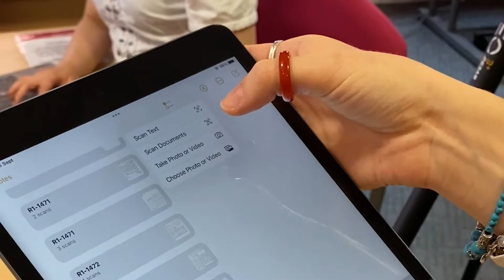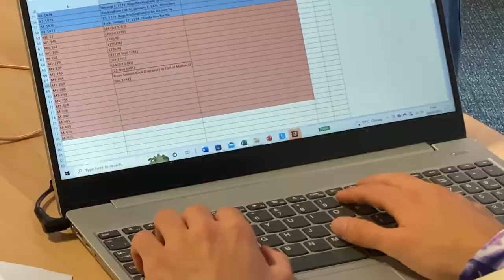2022 Summer Internship Programme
For our first ever Internship Programme, the Wentworth Woodhouse Preservation Trust partnered with the University of Oxford to offer 5 Heritage Internship placements to students from the University.

This video documents the progress of the interns and captures their thoughts on the programme as they worked with us at the Sheffield City Archives, looking at a range of source material from the 18th Century family papers of the 1st and 2nd Marquis of Rockingham.

We'll bring you updates on the results of their work in future videos, and we're already planning to make internships a part of our programme of activities for 2023.